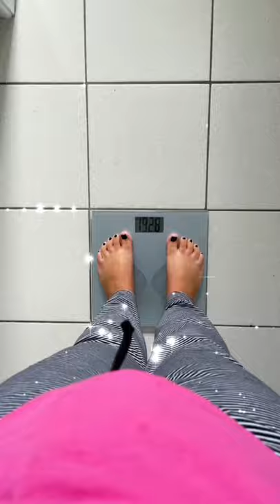TikTok Coffee & Lemon 🍋 Weight Loss | Does it work?